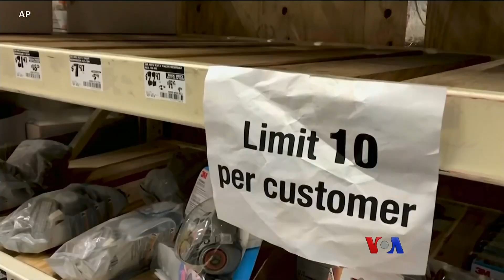ကို႐ိုနာဗိုင္းရပ္စ္ကို ႏွာေခါင္းစည္းနဲ႔ ကာႏိုင္မလား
ကို႐ိုနာဗိုင္းရပ္စ္ကူးစက္ပ်ံပြားတဲ့ေနရာေတြမွာ လူေတြဟာ  ခြဲစိတ္ခန္းသုံး ႏွာေခါင္းစည္းေတြ ဝတ္ထားၾကတာကို  ေတြ႕ၾကရပါတယ္။ ဒါဟာတကယ္ ထိေရာက္တဲ့ကာကြယ္မႈ ဟုတ္ပါသလား။   ဗိုင္းရပ္စ္ကူးစက္မခံရေအာင္ ထိေရာက္တဲ့ အကာအကြယ္မ်ိဳးေတြက ဘယ္လိုမ်ိဳးလဲဆိုတာ Bronwyn Benito ေရးသားထားတာကို ကိုသားၫြန႔္ဦး ေျပာျပပါမယ္။